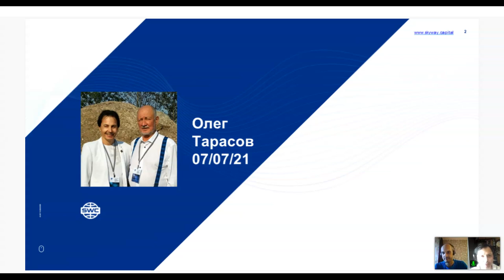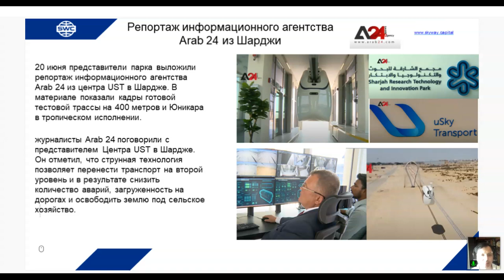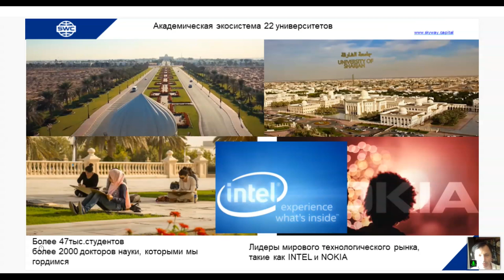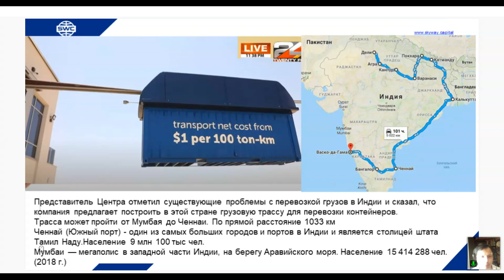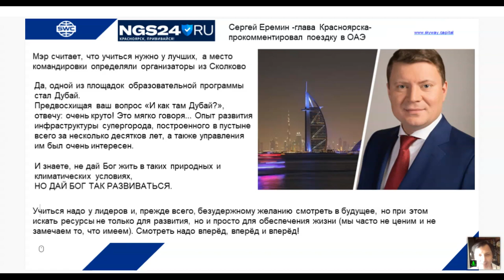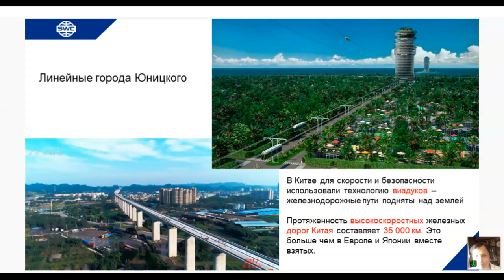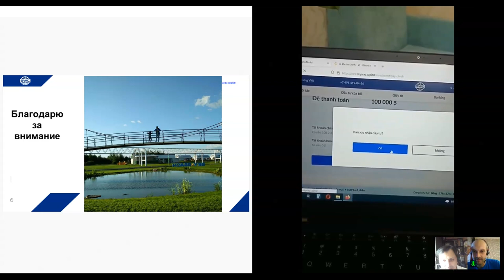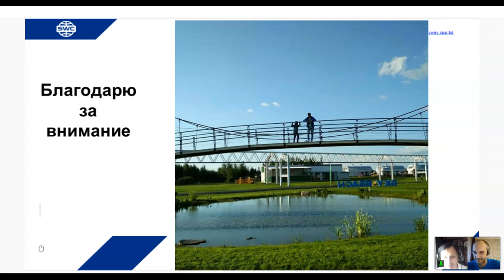Презентация технологии от 07.07.2021. Ведущий: Олег Тарасов.